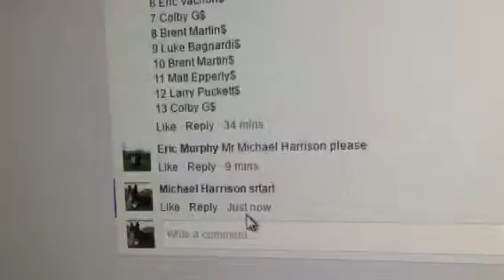Eric skull boy